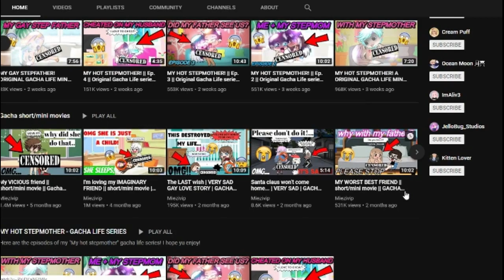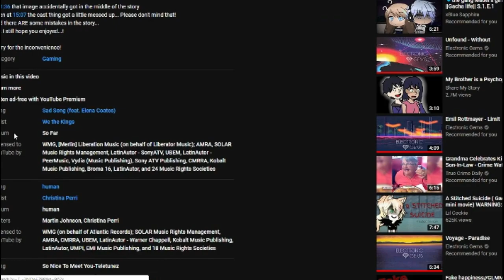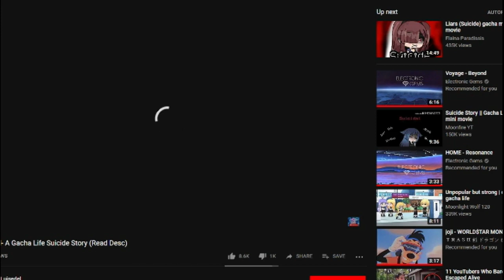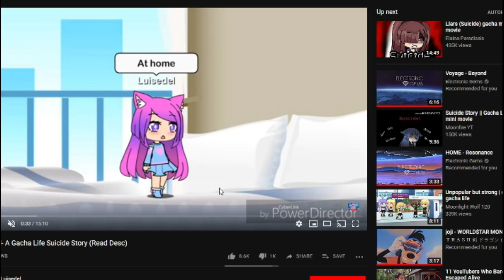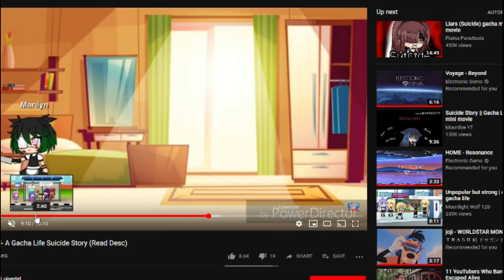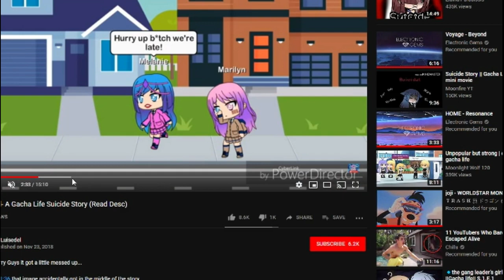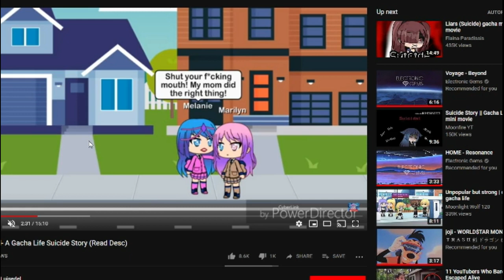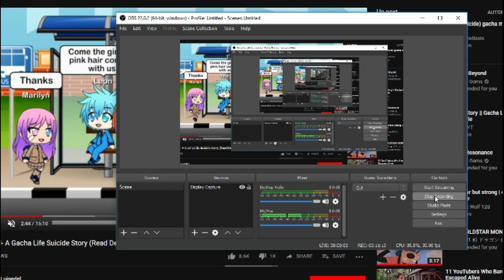Gacha community rant (Part 2)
this content is terrible and I think Miezivip makes the possible worst content ever Miezivip should really stop making hentai like videos because the videos are super weird and disgusting and I'm suprised he did not get age-restricted at all for that kind of content and the videos you make could possibly traumatize a child watching.
(Miezivip,If you're watching please stop the content you're making or approve on your content because the content you make is weird and terrible)

My xboks name:Mrmcmeme9000